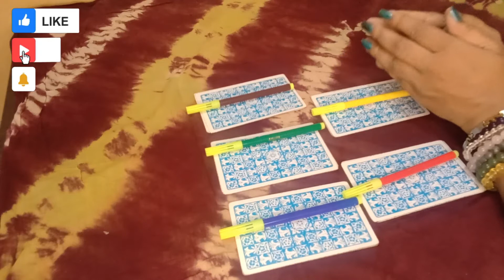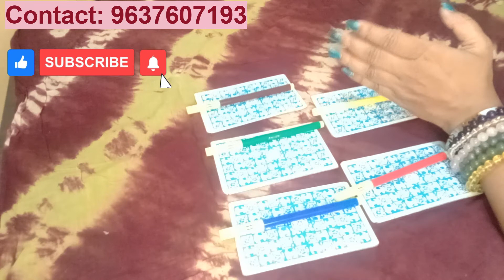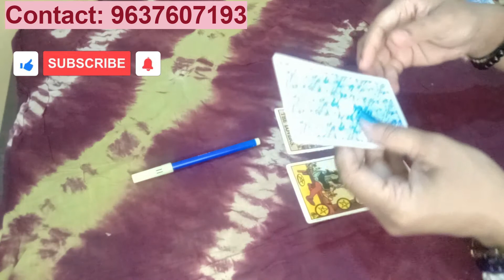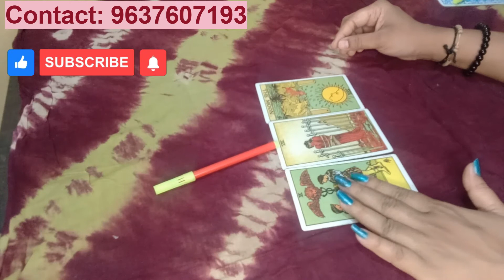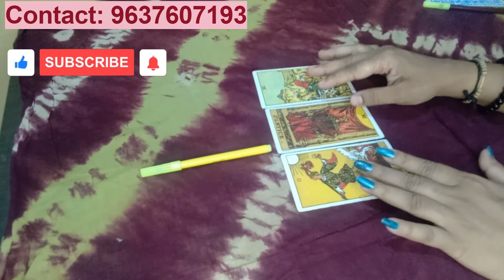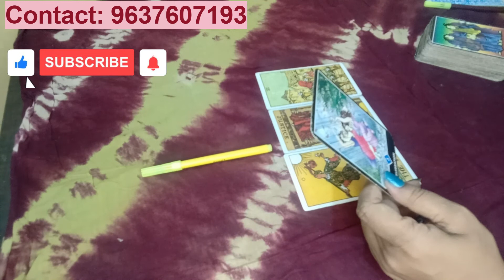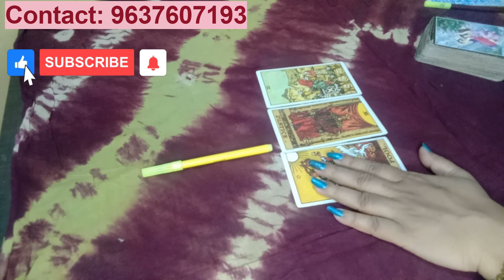Pick a Card I YES/NO answers I YES/NO tarot reading I Hindi I Thhe Emprress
Pile 1:  2:13            Pile 2:  3:47              Pile3:  4:28

Pile4: 5:14              Pile5: 6:15

टॅरो कार्ड्स रिडींग,अंकशास्त्र ,रेकी, क्रिस्टल्स ,अँजेल्स, निसर्गोपचार ,मानसशास्त्र,अध्यात्म इ वर आधारित आपल्या शंका, प्रश्न, मनातील गोंधळ, द्विधामनस्थिती इ .बाबत योग्य ते समाधान, मार्गदर्शन, समुपदेशन, उपाय मिळविण्यासाठी संपर्क करू शकता . सर्व सुविधा मराठी , हिंदी आणि इंग्लिश मध्ये उपलब्ध आहेत .
📲 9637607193 Whatsapp ONLY***( Contact time 12:00 PM to 7:00 PM)

🔰🔰समस्या कोणत्याही असोत, गुंतागुंत कितीही किचकट असो , समाधान,उत्तर, पर्याय नक्कीच असतात.
❤️Hi and Welcome all❤️

🟥Services I provide, Tarot card reading, numerology, reiki, crystals, naturopathy, psychology, angels and many more.
🟢Pl drop an email with your query to get the services. Services will be provided into English , Marathi and Hindi.

🔰🔰No any problem is born without solution. In fact, answers are there that’s why questions were created.

💖Dr. Dipjyotie
Certified Intuitive Tarot Card reader,  Numerologist, Animal/Nature Communicator, Counselor, Reiki master, Naturopath,  Spiritual Guide & healer, Writer/blogger, story teller, E&C Er, PGD+MBA, ND